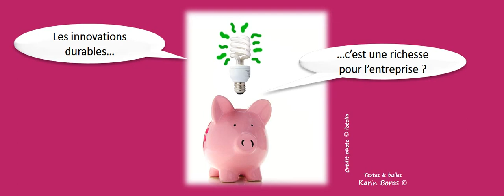Ressentir les entreprises dans les territoires, et les porter vers l'innovation ?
Les photoglyphes en live de Karin Boras sur l'interview CCI France par Néoplanète, lors de la COP 21 au Grand Palais.